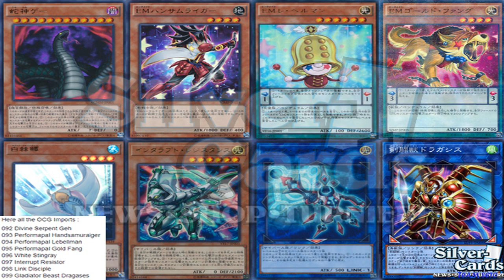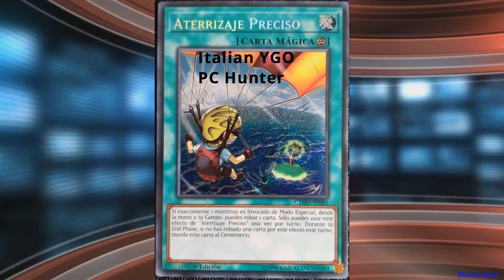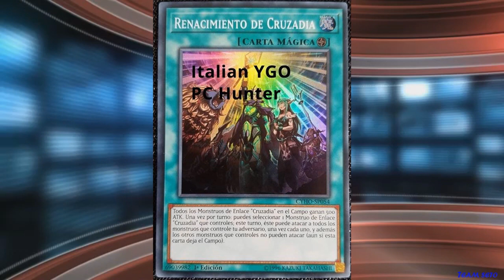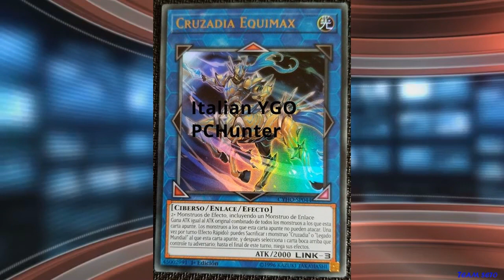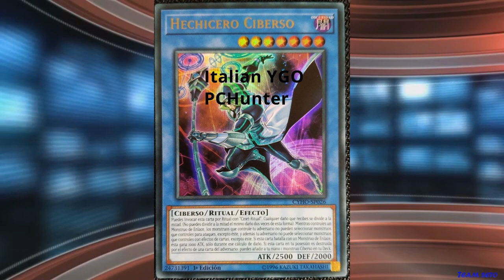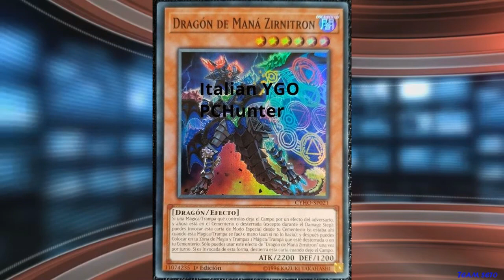Importaciones de OCG + Filtraciones de Cybernetic Horizon - Rarezas - TeamSetoX - Yu-Gi-Oh!